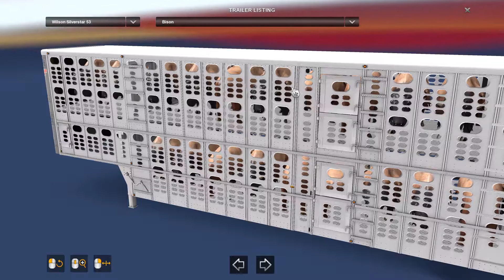American Truck Simulator Peterbilt 389 Hauling a Stumper Part One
Hello everyone how are you all doing as I am doing good hope you all had a wonderful week and a wonderful weekend as today we are back in the Peterbilt 389 and we are hauling a Stumper to Medford, Oregon and I hope you all enjoy the video and sorry if I was rushing the video as in some of the video I was rushing which i shouldn't but I hope you all enjoy and please